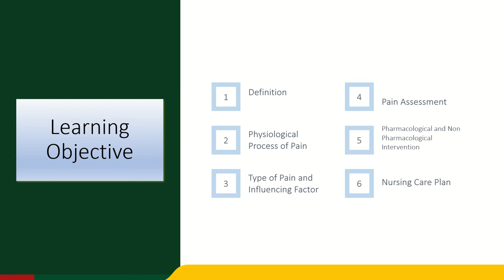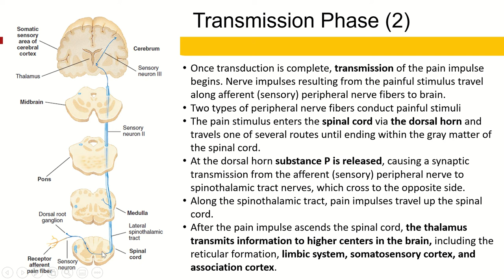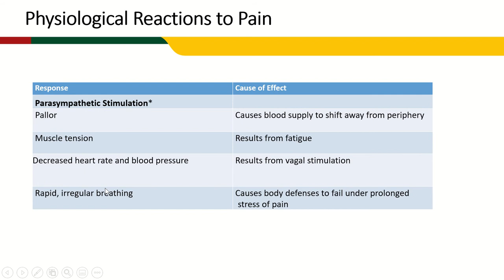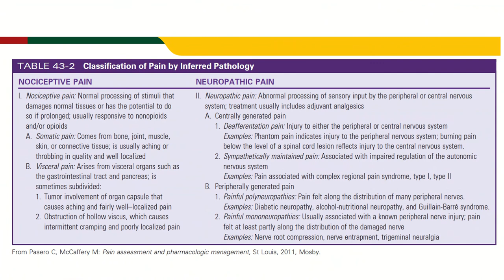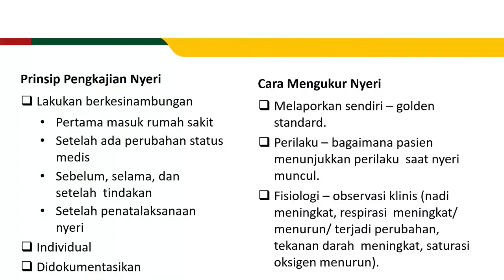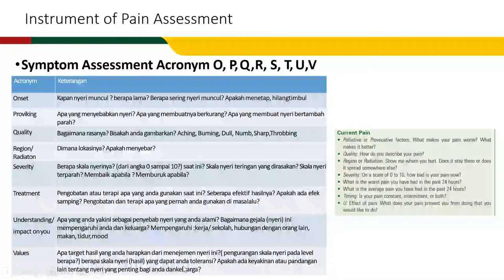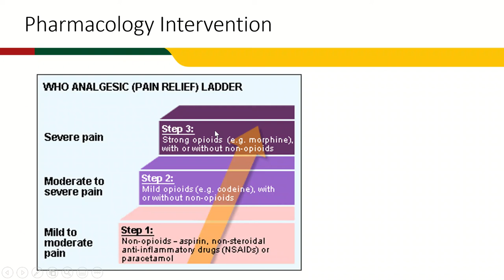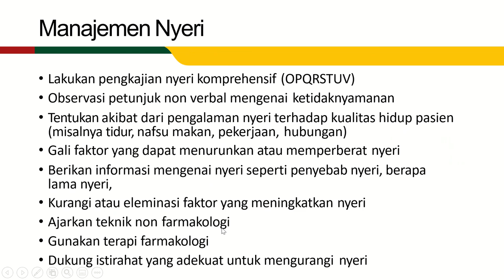Konsep dan Prinsip Kebutuhan Rasa Nyaman - Pain Management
Dosen: Resti Yulianti Sutrisno, M.Kep., Ns., Sp.Kep.MB